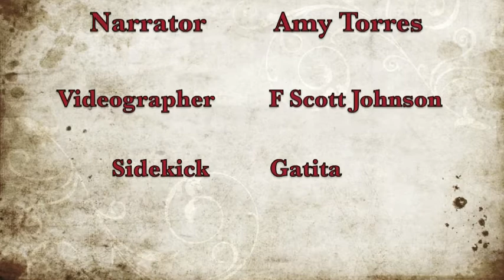Workbook Lesson 148 from A Course in Miracles with Amy Torres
Lesson 148:  My mind holds only what I think with God.
This reviews Lessons 135 & 136.